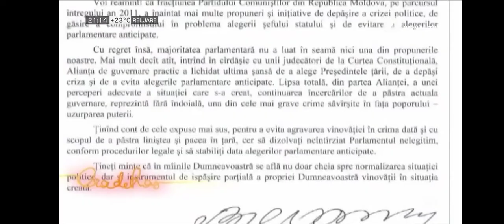Ora de Ras Ediția 100 - Scrisoarea lui Marian Lupu (Partea 1)